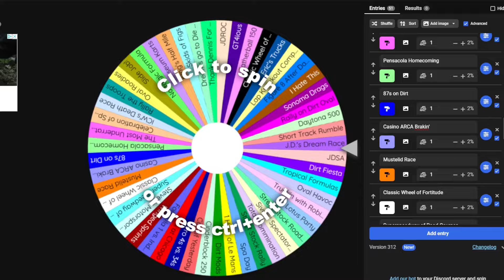SRX Sandstorm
This is the first Round of my new league!  Yes, I have finally started a league, but this isn't your usual league.  This is "The League of Fortitude", and it uses The Wheel of Fortitude!  The Wheel is back!  Special thanks to my good pal Joe for joining me in the broadcast booth!